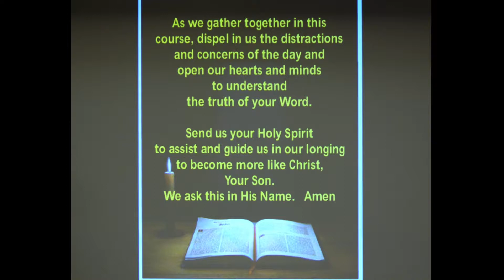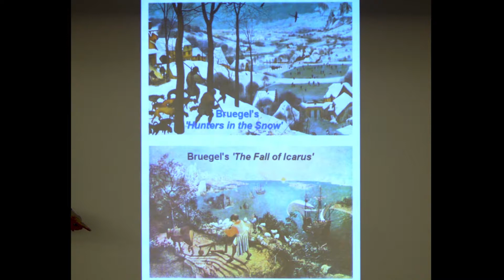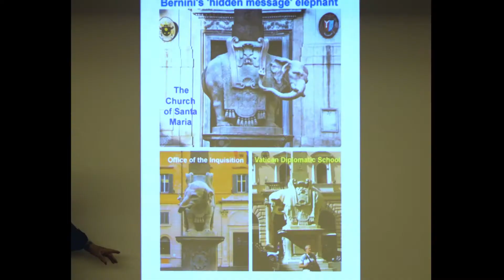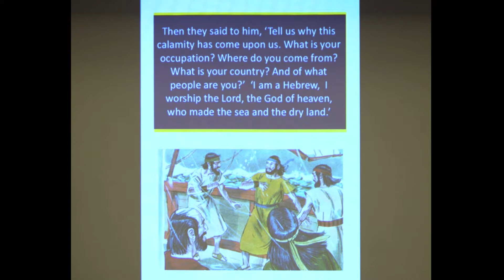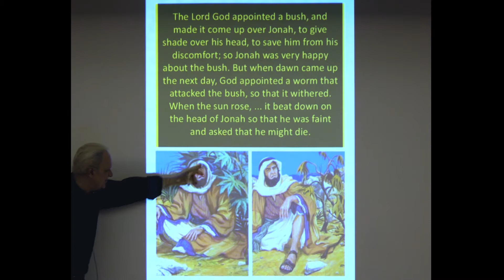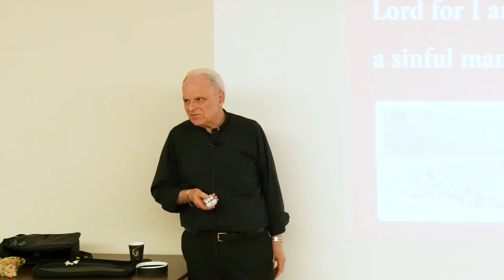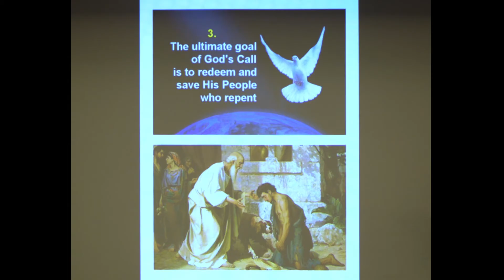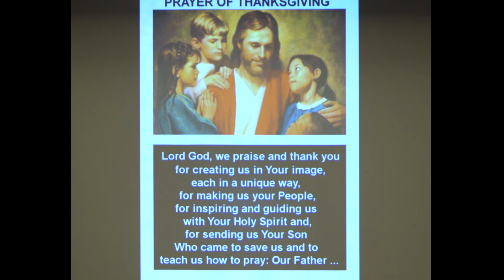Msgr. Pat Stilla - Series #7 - Session 1 of 3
Spring 2018